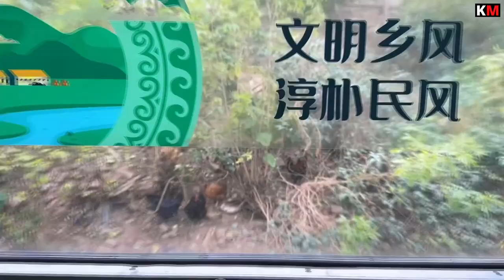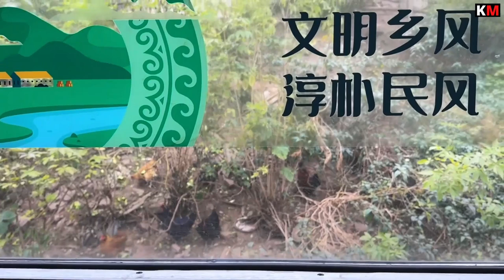[China Railway] Chengdu-Kunming Railway line